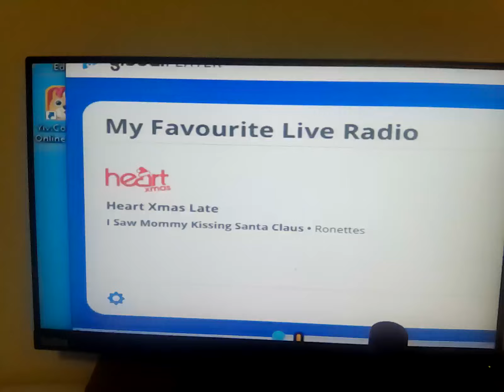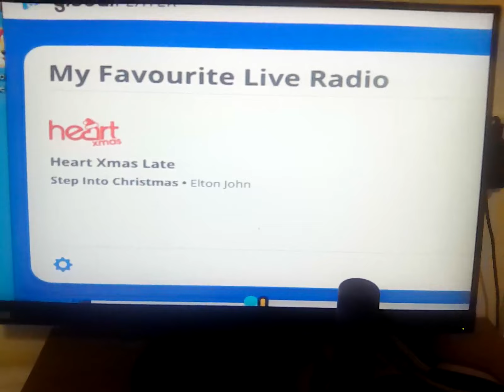12 October 2023